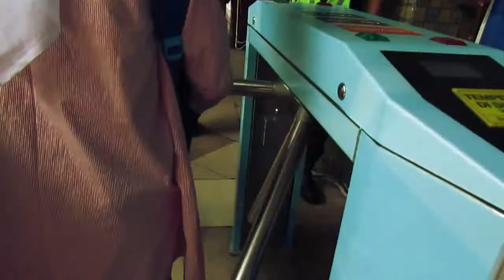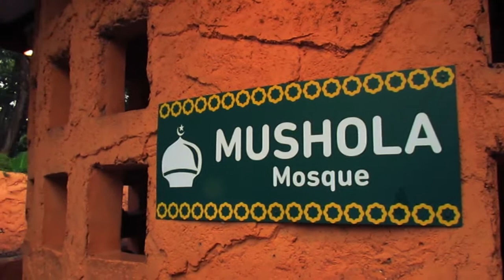Dufan! | Jana's Documentation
Because there's a pretty big discount this month :v

Soundtrack
- Jeff Kaale & Andrew Applepie - Jeff 'n' Andy